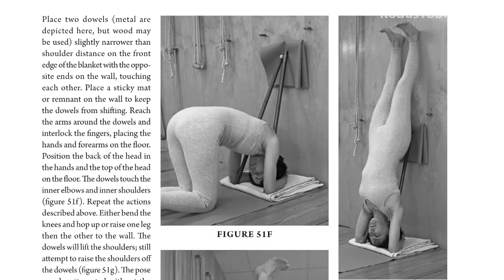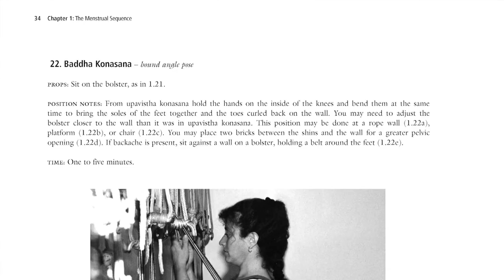Iyengar Yoga therapy workshop with Lois Steinberg, Ph.D. Certified Iyengar Yoga Teacher Advanced 2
Lois Steinberg, Ph.D. Certified Iyengar Yoga Teacher Advanced 2 , granted us full access to her latest workshop (Fall 2013) in Champaign-Urbana. We are very proud to share with you this documentary and we hope that it will help promote a better understanding of the Iyengar method as a powerful practice for therapeutic.  Help us by sharing this video with your friends, students and teachers.  To know more about Lois, her books and workshops, visit her website at: